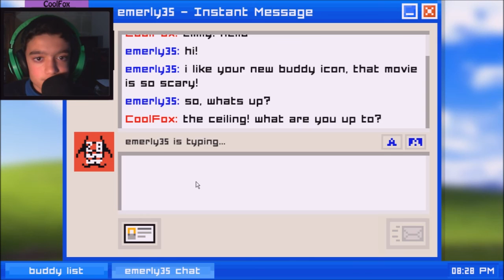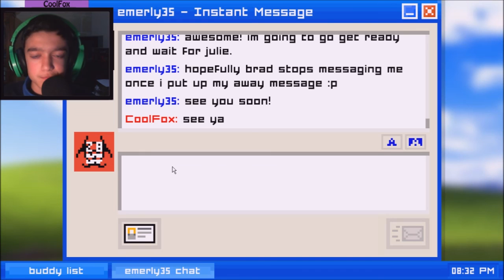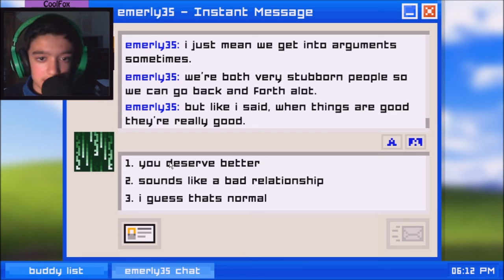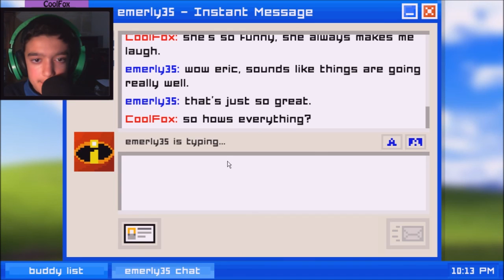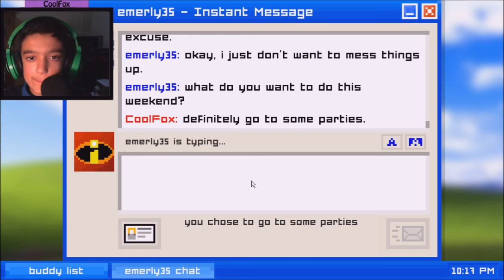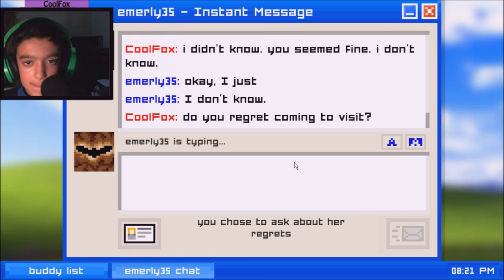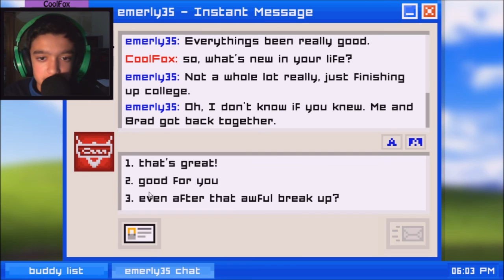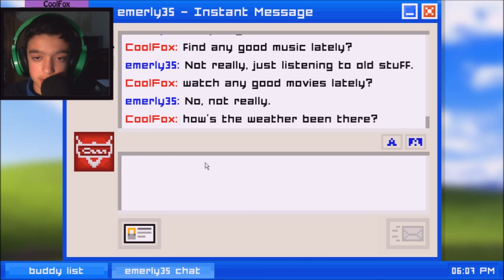SUCH A DEPRESSING GAME | Emily is Away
Hello there guys! It's CoolFox over here and today I'm bringing you a video about this game I found on Steam called Emily is Away. I believe that there is actually only 1 ending but you can play it in different ways. In the end it's still a depressing game... Important Stuff + Link to game down here ▼